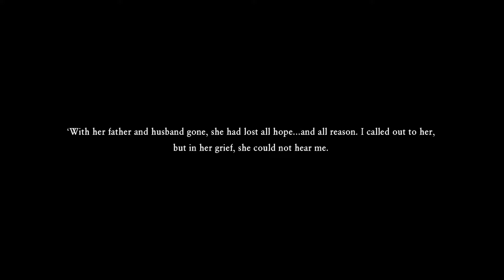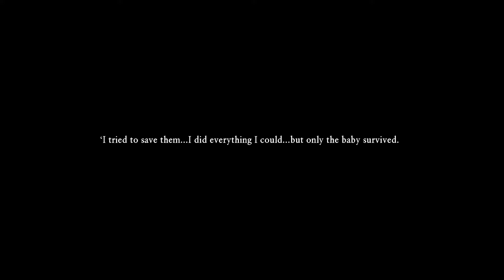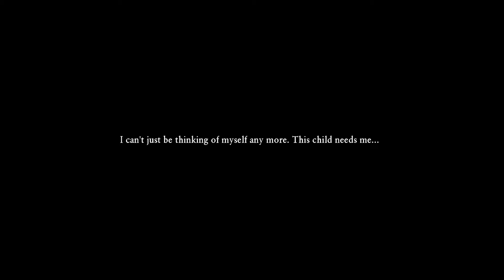The Old Man and the Sea - Fox Plays Dragon Quest XI - Part 26